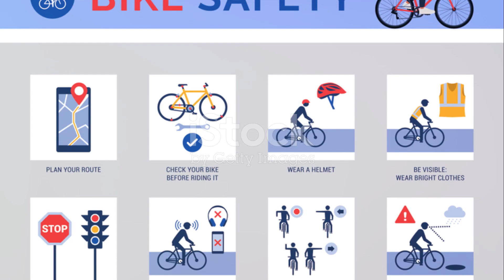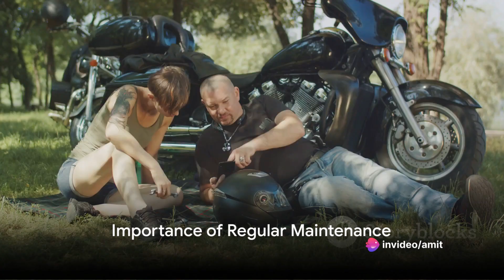how should you ride motor bikes in India.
Follow Traffic Rules: Obey traffic signals, signs, and lane markings. Avoid weaving in and out of traffic and maintain a safe distance from other vehicles.

Bike Helmets

Apex visor helmets

Helmets with blue tooth.

gift a helmet to your loved ones, wives can give to her husband.

Stay Visible: Use headlights, indicators, and reflective gear to make yourself visible to other motorists, especially during low-light conditions or inclement weather.

- reflector tapes

- star shape reflector.

- Reflective jacket jackets , they can save you to much extent as you stay visible so you avoid accident. this can be for cycles for motor bikes aur even jogging.

Royal Enfield jackets

- Yamaha jackets

Defensive Riding: Assume that other drivers may not see you and anticipate their actions. Be prepared to react quickly to sudden maneuvers by other vehicles.

Avoid Distractions: Stay focused on the road ahead and avoid distractions such as using mobile phones, listening to loud music, or engaging in conversations that take your attention away from riding.

Regular Maintenance: Keep your motorcycle well-maintained by checking tire pressure, brakes, lights, and fluid levels regularly. Proper maintenance ensures that your bike operates safely and efficiently.

Bikes maintenance

Engine Oil

Watch for Road Hazards: Be aware of road conditions and watch out for potholes, debris, animals, or pedestrians on the road. Slow down and maneuver carefully to avoid accidents.

Ride Sober: Never ride under the influence of alcohol or drugs, as impaired judgment and coordination significantly increase the risk of accidents.

Stay Calm in Traffic: Maintain a calm and patient attitude, especially in heavy traffic or congested areas. Aggressive riding can escalate situations and increase the likelihood of accidents.

By following these safety tips and practicing defensive riding techniques, you can significantly reduce the risk of accidents and injuries while riding motorcycles on Indian roads.